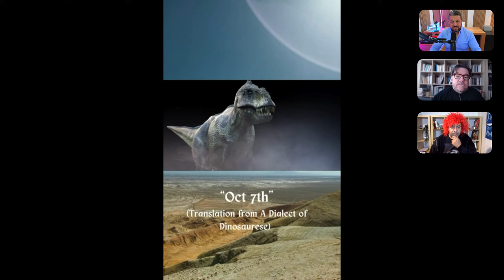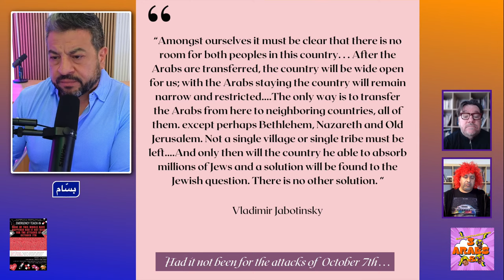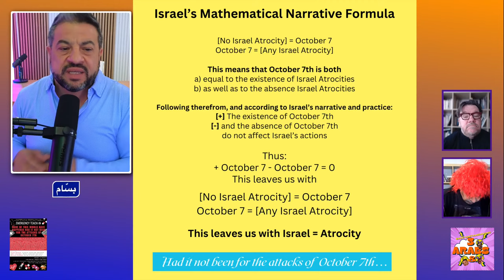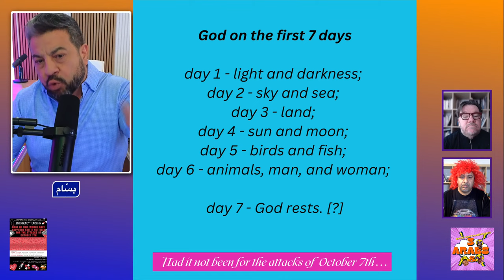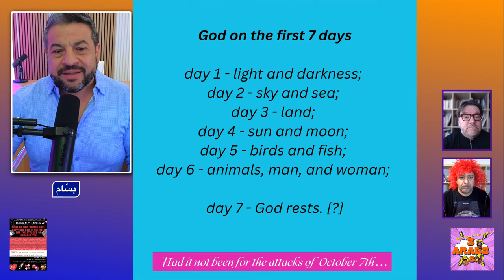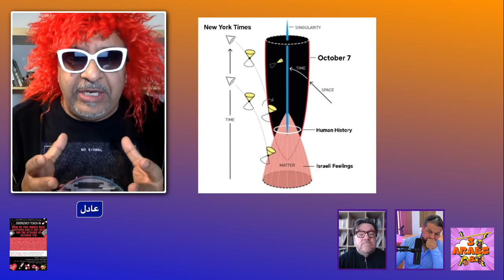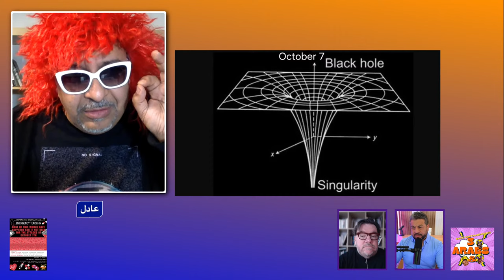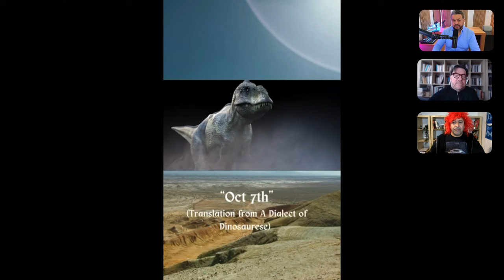This is All Because of October 7th | Emergency Teach-In #13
Emergency Teach-In 13:
None of this would have happened had it not been for the attacks of October 7th

Featuring
Sinan Antoon, Cultural Landscape Specialist
Adel Iskandar, Media Landscape Specialist
Bassam Haddad, Social Science Specialist

The mommie of all emergency teach-ins!
Support the settlers, who's israel's mommie?

Our humanity aside, we are fed up with the myopic view of supporters of Palestine in harping about Israel’s defensive strategy. Had it not been for the attacks of October 7th, the 27,3750 days of Israeli occupation, dispossession, ethnic cleansing, home demolitions, illegal/racist settlements, administrative detention, killing, maiming, raping, torturing, humiliating, and murdering that Israel carried out since 1948 wouldn’t have happened. Yeah. So s'il vous plaît fuck off with your constant barrage of criticism of Israel. Join our illustrious team of experts, the hosts of the Podcast “3 Arabs &,” which will probably never be recorded, as they mansplain to you why you are dead. . . wrong about Israel. Racist bastards.

My feelings trump your genocide

Featuring

Sinan Antoon is a poet, novelist, scholar and translator. He has published five novels and two collections of poetry. A third collection of poetry in English, entitled Postcards from the Underworld, was published by Seagull Books this past October. He has been described as one of the most acclaimed Arab novelists. His most recent work in Arabic is a novel entitled, Khuzama
His literary translations from Arabic include Saadi Youssef’s Nostalgia; My Enemy and Mahmoud Darwish’s In the Presence of Absence which won the National Translation Award given by the American Literary Translators Association. His scholarly works include the book,  Ibn al-Hajjaj and Sukhf: The Poetics of the Obscene in Pre-Modern Arabic Poetry. He is associate professor at New York University. He is co-founder and co-editor of Jadaliyya.

Adel Iskandar is an Associate Professor of Global Communication at Simon Fraser University, where he is the Director of the Centre for Comparative Muslim Studies and the Chair of Graduate Studies in the School of Communication. He is the author, co-author and co-editor of numerous works including Edward Said: A Legacy of Emancipation and Representation(University of California Press, 2010). Iskandar is a Co-Editor of Jadaliyya.

Bassam Haddad is Founding Director of the Middle East and Islamic Studies Program and Associate Professor at the Schar School of Policy and Government at George Mason University. He is the author of Business Networks in Syria: The Political Economy of Authoritarian Resilience (Stanford University Press, 2011) and co-editor of A Critical Political Economy of the Middle East (Stanford University Press, 2021). Bassam is Co-Founder/Editor of Jadaliyya Ezine and Executive Director of the Arab Studies Institute. He serves as Founding Editor of the Arab Studies Journal and the Knowledge Production Project. He is co-producer/director of the award-winning documentary film, About Baghdad, and director of the acclaimed series Arabs and Terrorism. Bassam is Executive Producer of Status Podcast Channel and Director of the Middle East Studies Pedagogy Initiative (MESPI). He received MESA's Jere L. Bacharach Service Award in 2017 for his service to the profession. Currently, Bassam is working on his second Syria book titled Understanding The Syrian Tragedy: Regime, Opposition, Outsiders (forthcoming, Stanford University Press).